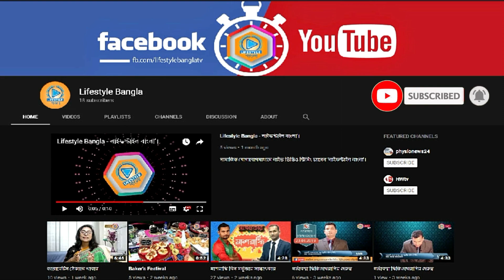আক্কেল দাঁতের বিড়ম্বনা || Lifestyle Bangla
মানুষের মুখগহ্বরের ওপরের ও নিচের চোয়ালের সবচেয়ে পেছনে বা শেষে উভয় দিকে একটি করে মোট চারটি দাঁত ওঠে আর এই দাঁতগুলোকে আক্কেল বা উইজডম টিথ বলে। বেশির ভাগ ক্ষেত্রে ১৭ থেকে ২১ বছর বয়সের মধ্যে এই দাঁত উঠে থাকে। কারো এই দাঁত আংশিকভাবে ওঠে, অনেকের মাড়ির নিচেই থেকে যায়। যখন আক্কেল দাঁত ওঠে তখন প্রচণ্ড ব্যথা হয়। ব্যথায় মুখের ভেতরসহ গালও ফুলে যায়।